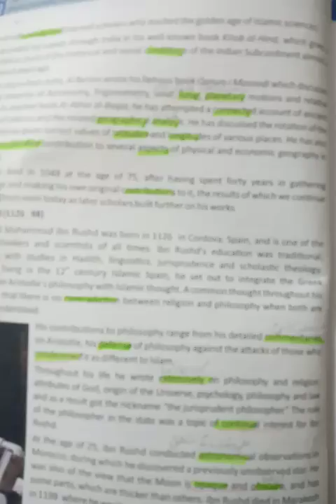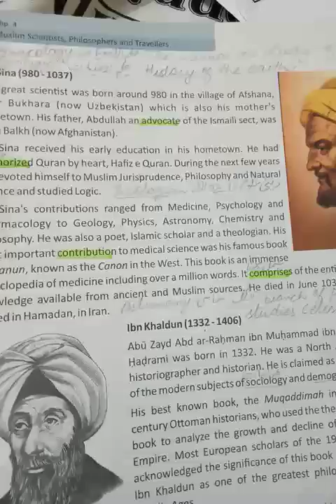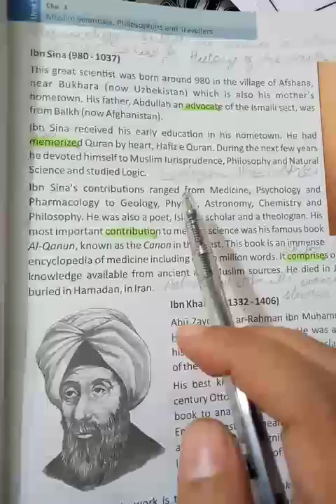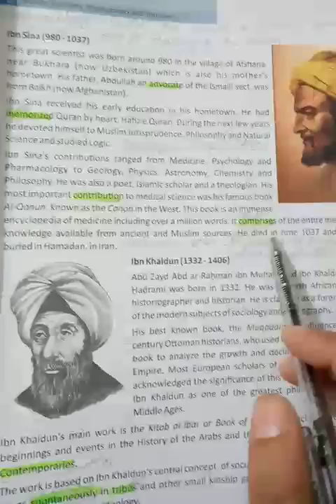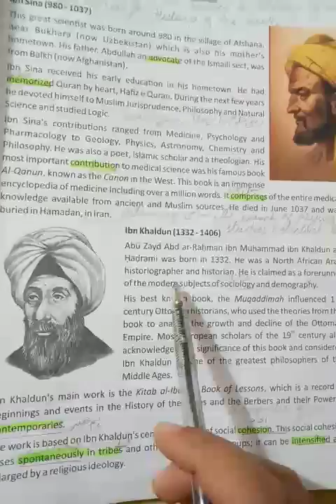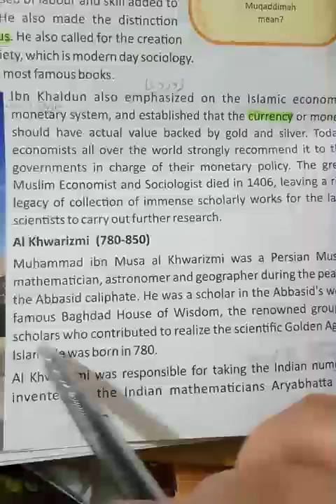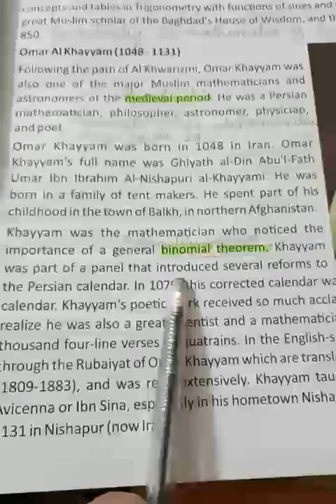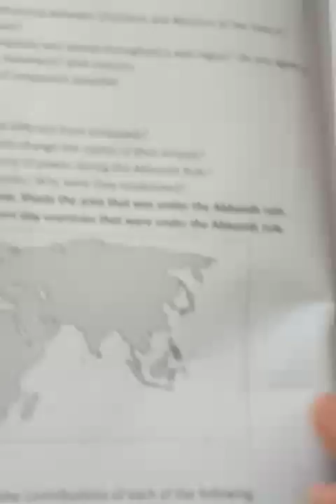History Class7 lecture# 68